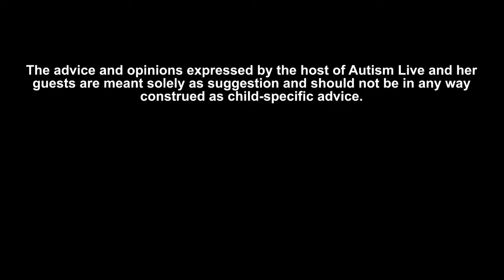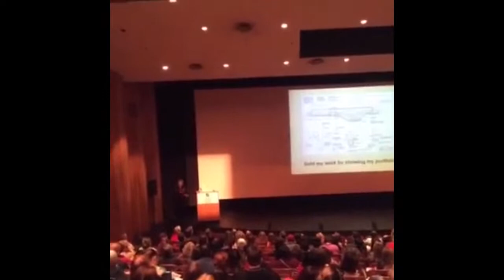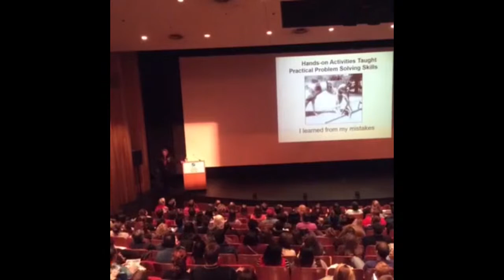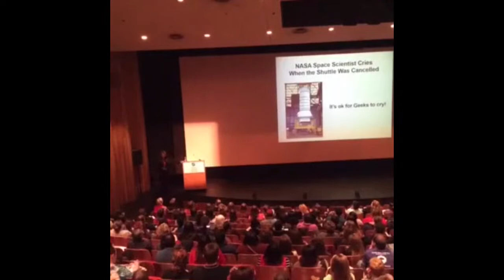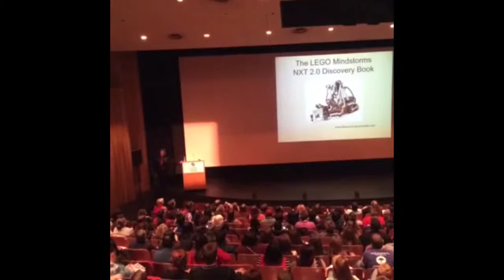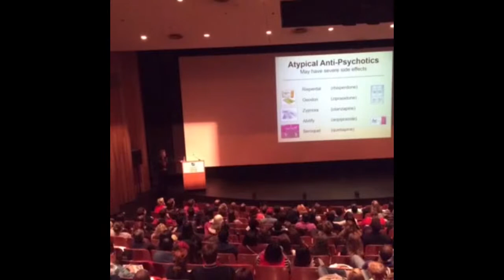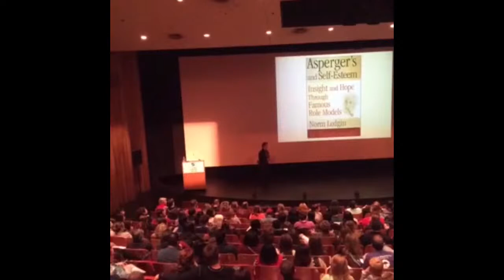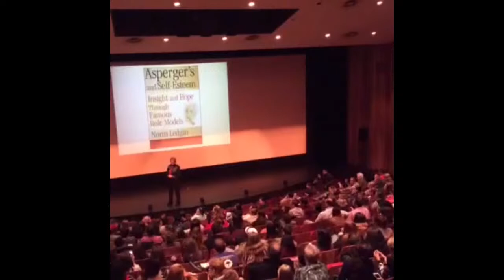Autism Live with Dr. Temple Grandin (Temple Grandin Tuesday)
Please enjoy this lecture that Dr. Temple Grandin gave at the University of Houston for Temple Grandin Tuesday!